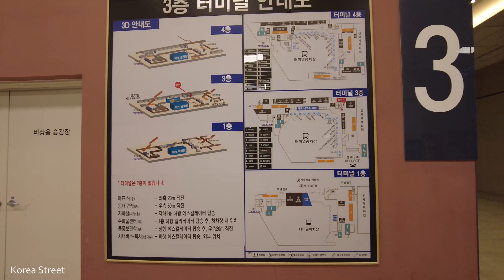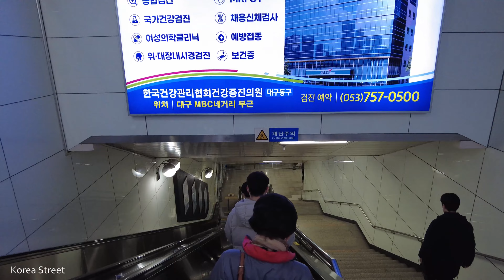[4K Daegu] I walked through the Dongdaegu Complex Transfer Center, Square and Shinsegae Department